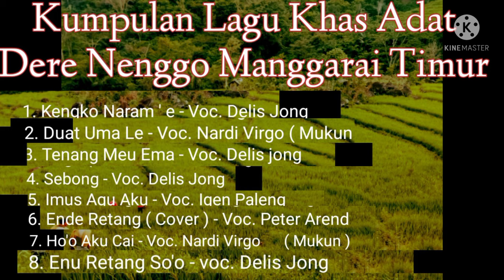Kumpulan Lagu Nenggo Manggarai Timur || Dere Nenggo